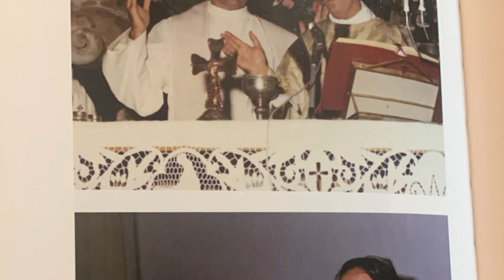Ceb, tre nuovi percorsi di beatificazione e canonizzazione per il territorio lucano